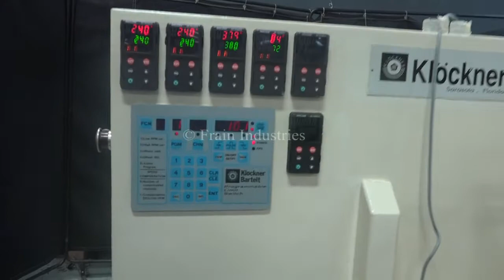Bartelt Form Fill and Seal Machine Demonstration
Automatic, intermittent motion, horizontal, Form, Fill & Seal machine rated 40 to 100 ppm - depending on materials and application. Pouch size range: 2" to 4-3/4" in Width; 2" to 9-1/2" in Length. Equipped with a height adjustable gusseted film forming plow, side seal station, 9-1/2" high film tension rolls, knife cut off station, vacuum pouch opener, 14 head fill station set on 6-1/2" centers, quick change spout oval filling system with dizzing buckets,  top heat seal stations, recipricating suction cup pic n place discharge station, Siemens Simatic 505 PLC, variable heat seal controls, touchpad controller, and interlocking safety guarding. Film Specifications: up to 22" in Width; up to 18" in diameter with a max 3" OD core.

Optional filler, zipper attachment, coder, tear notch, available at additional cost.